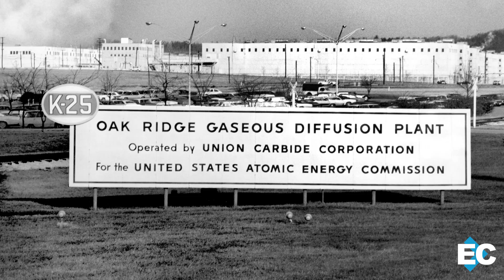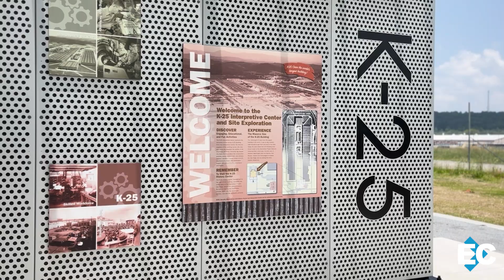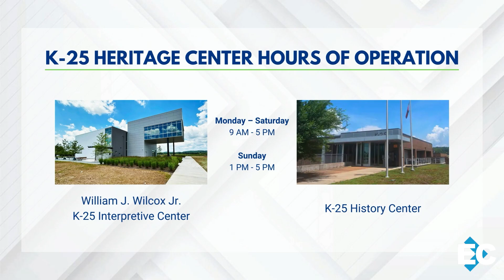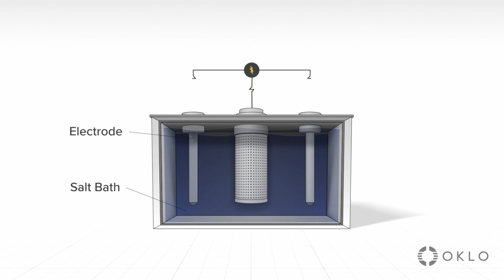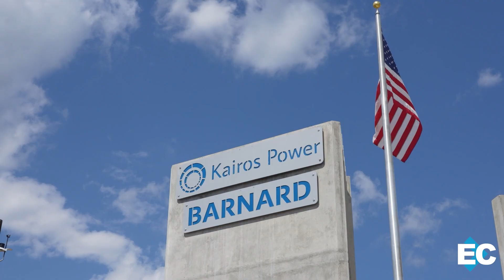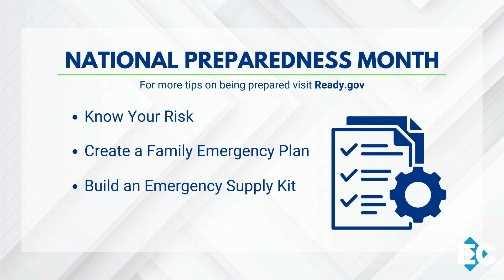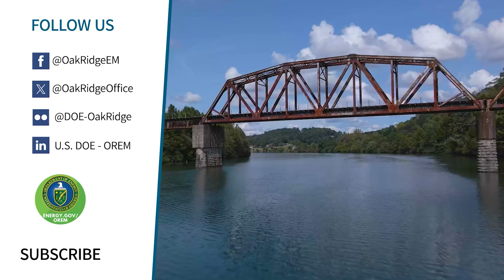Energycast Oak Ridge - September 2025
In this episode, Oklo Inc. announces its $1.7 billion plan to build the first privately funded commercial nuclear fuel recycling facility in Oak Ridge on 250 acres of land the U.S. Department of Energy transferred for beneficial reuse. Our team was also on hand for the grand opening of the William J. Wilcox K-25 Interpretive Center. The facility helps visitors see history from a new vantage point and honors the man who worked tirelessly to make sure the accomplishments at K-25 won’t be forgotten. We speak with Kairos Power to see how their partnership with the Tennessee Valley Authority is helping meet the nation’s growing energy needs. Our contractor Isotek exceeds waste processing goals for the highest priority cleanup project at Oak Ridge National Laboratory. Finally, we spotlight the crews who are doing essential, but often unseen, work that is required to start any cleanup project.

00:00 - Intro
00:18 - Top headlines
00:52 – K-25 Interpretive Center grand opening
03:53 – Reaction from Bill Wilcox family and friends
05:20 – Oklo announces plans in Oak Ridge
07:22 – Kairos Power partners with Tennessee Valley Authority
08:43 – Transuranic waste shipments completed
09:22 – Building 3003 demolished at ORNL
10:11 – Isotek exceeds processing goals
11:21 – National Preparedness Month
12:14 – Spotlight on characterization crews
15:17 - Look ahead
15:35 - Closing